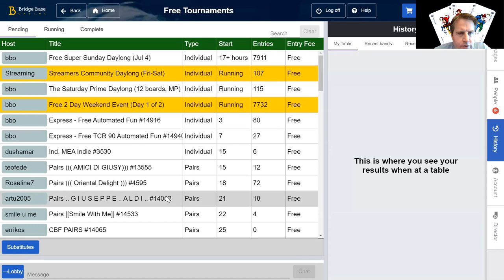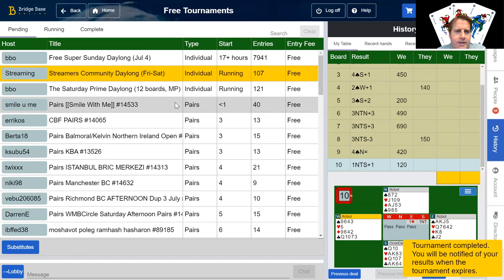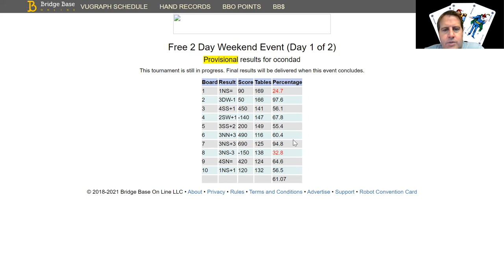Bridge Improve your Game. Big scores on 2 & 7 61% overall on Inside the Head of OconDad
Interested in bridge lessons? Mark Nehs, Bronze Life Master, ACBL & Better Bridge Accredited Teacher, and ACBL & BBO Director.